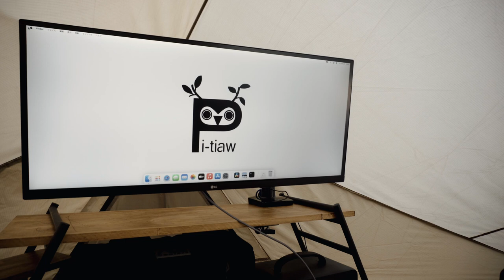Wi-Fiあり‼︎ 冬のおこもりキャンプにもってこいのキャンプ場/CampVillageタロリン村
今回はソロキャンプデビューのキャンプ場、タロリン村にファミリーで行ってきました！
電源サイトでWi-Fiもあってちょっとデジタルなおこもりキャンプしてきました、
ソロでもファミリーでもおこもりもおすすめのキャンプ場になります。

◆焚き火台
BLACKSWITH  MIC DINE

BAREBONES
◆ジャパニーズ　ナタアックス

ランタン
Railroad Lantern
◆レイルロードランタンLED

◆GOALZERO
LIGHTHOUSE MICRO FLASH USB RECHARGEABLE LANTERN

◆LEDLENSNR
　ML4

trangia
◆ ラージ メスティン

TORKS
◆チタンマグ　450ml

VENTLAX
◆ TAKIBI TONGS
◆ ALUMINUM SOLO TABLE

◆DULTON
ALUMINUM CONTAINER ''CONVOY

◆ANOBA
BLACK EDITION マルチギアコンテナ